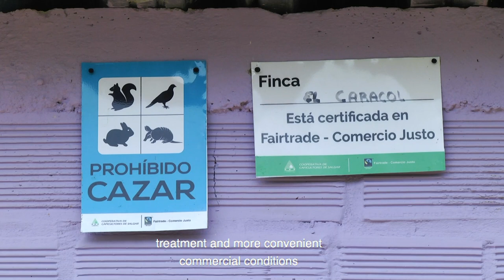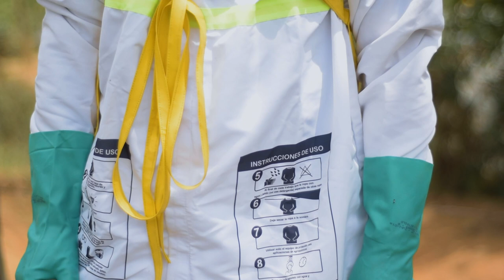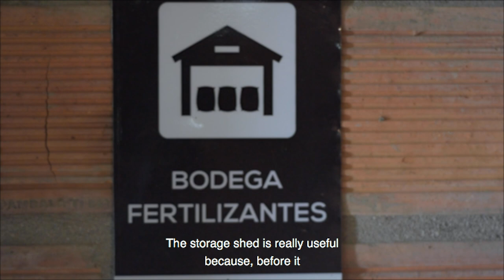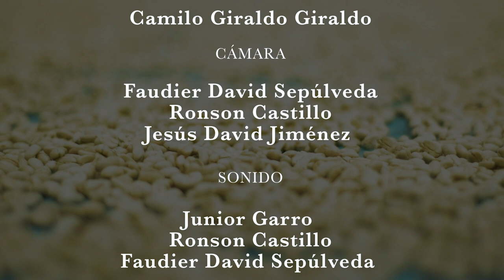COOCAFISA FAIRTRADE Subtitulado